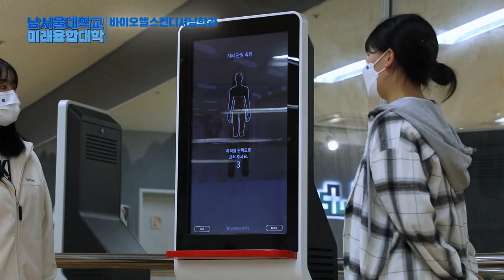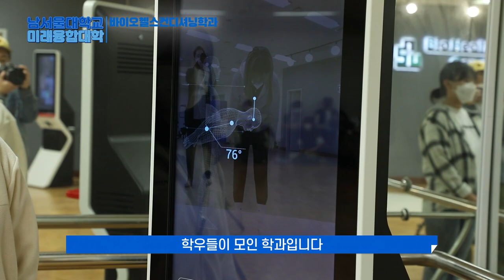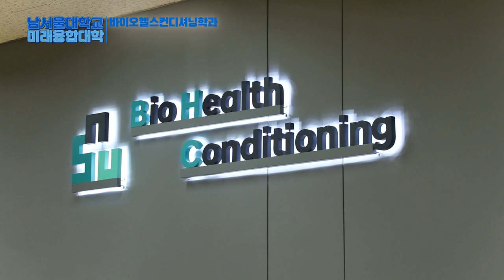[남서울대] 학우들의 열연으로 소개하는 바이오헬스컨디셔닝학과!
남서울대 학생들이 열연으로 소개하는 바이오헬스컨디셔닝학과!
이름은 어렵지만 영상보면 어렵지 않아요!!
영상 확인 궈궈 👉

남서울대 바이오헬스컨디셔닝학과 홈페이지